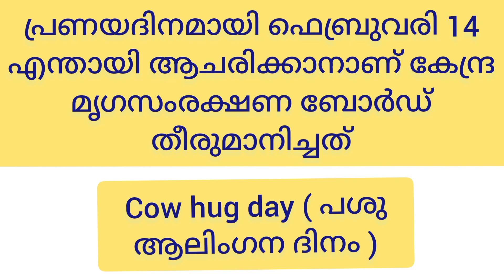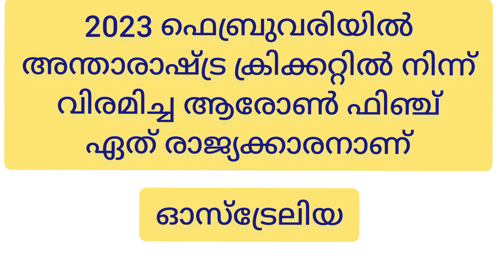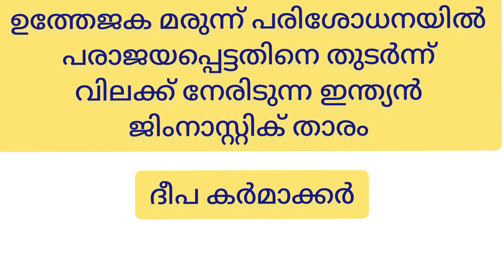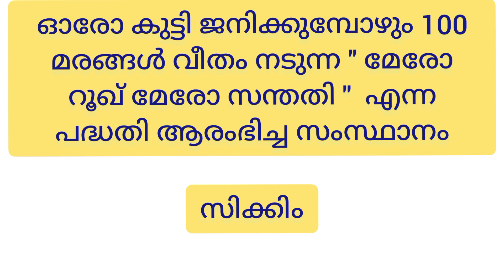current affairs today|Kpsc |University assistant|ldc|Lgs| ആനുകാലികം | Part 9